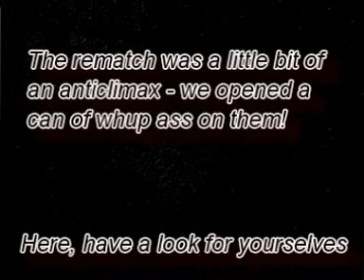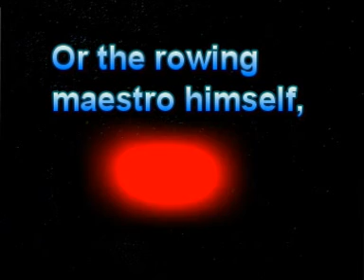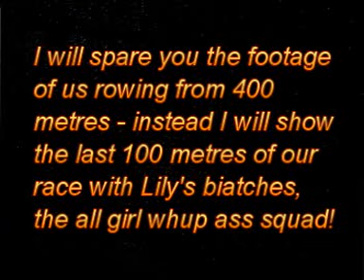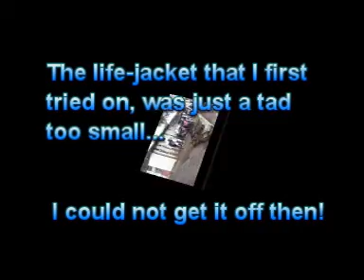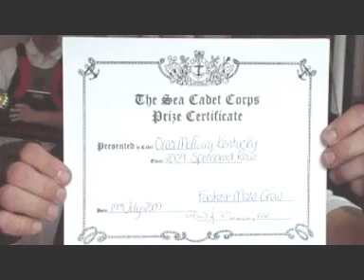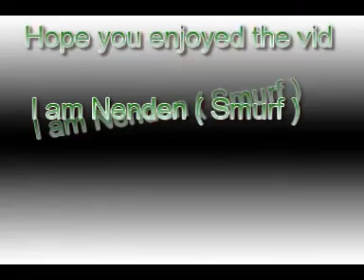Wakefield Sea Cadet's Open Day ( Second video )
The second video to the open day at the Wakefield sea cadets.

The team that I was in, the Orio, Mcflurry, Kentucky whupped ass on the day, although we had stiff competition from not only our nearest rivals on the day ( Barnsley's Worst ) but also from the all girl whup ass squad, Lily's Biatches!